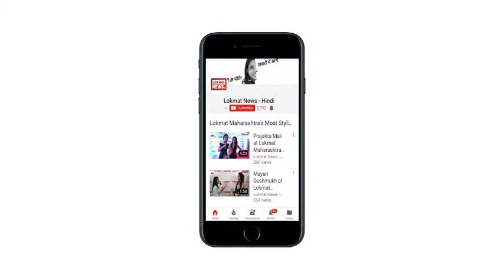Ankit Saxena Murder Case: मुआवजे की राशि पूछने पर उठकर चल दिए केजरीवाल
आम आदमी पार्टी के संयोजक और दिल्ली सीएम अरविंद केजरीवाल पर अंकित सक्सेना के परिवार के अपमान का आरोप लग रहा है। आप के बागी नेता कपिल मिश्रा ने एक विडियो ट्वीट किया है, जिसमें अंकित के परिजनों को मुआवजा देने से जुड़े सवाल का जवाब दिए बिना केजरीवाल उठकर जाते दिखाई दिए हैं। कपिल मिश्रा का दावा है कि पीछे से अंकित के पिता के आवाज लगाने पर भी केजरीवाल नहीं रुकते हैं।